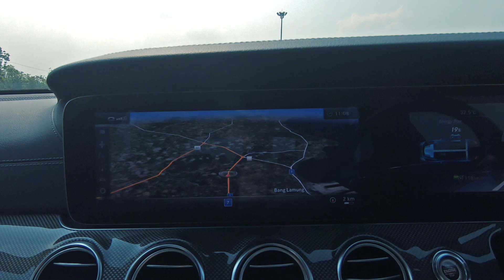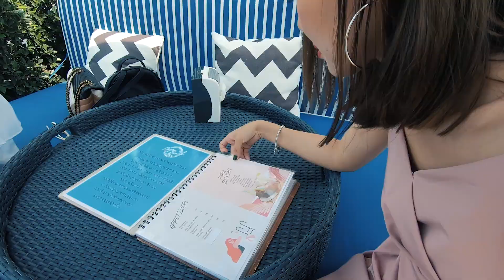Papa Beach and Tutu Beach in PATTAYA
Papa beach Pattaya is a popular beach cafe and restaurant for taking photos in Bali style bird nest and large nests for lying down.

Tutu beach is another Cafe in Pink color, especially perfect spot for girls to take their photos. Tutu beach cafe is located just beside Pattaya Glass House restaurant. Sunset time is very beautiful as you see in this video.

Myanmar Vlog
Burmese Vlog